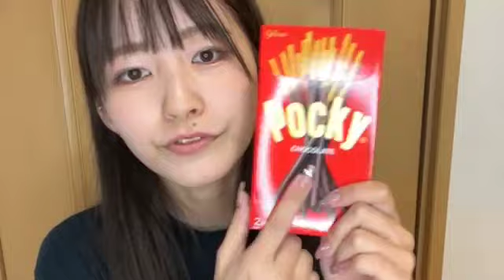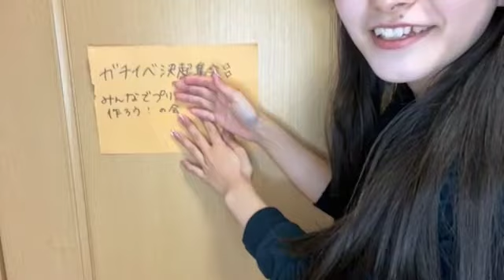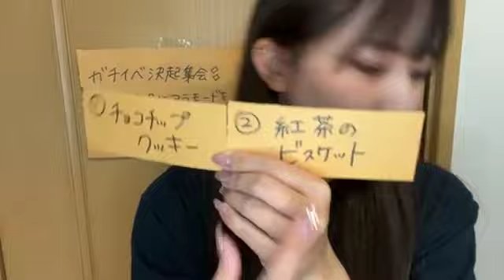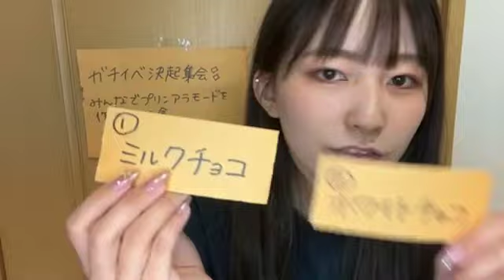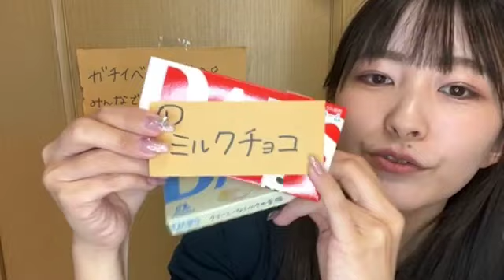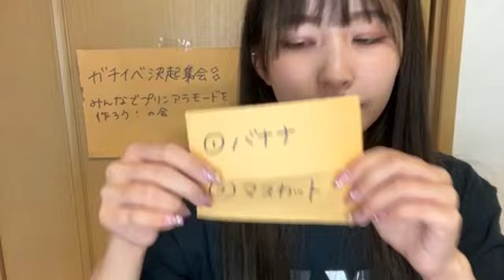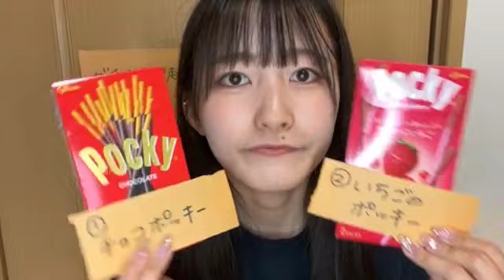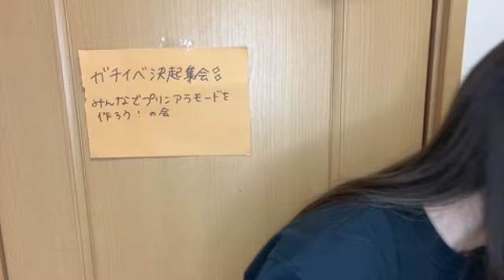2024年10月20日 20時06分59秒 【21日~MURUAガチ】高橋真生まうまう